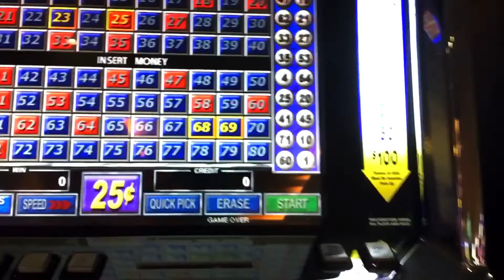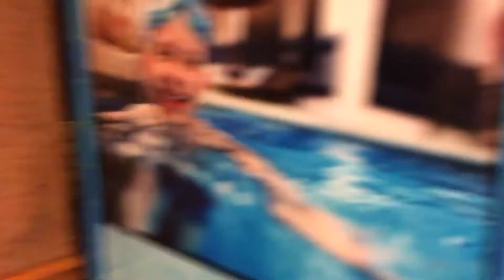КАЗИНО в АМЕРИКЕ _КОМУ ЧТО НРАВИТСЯ_ играть не люблю пойду покупаюсь_2ч.